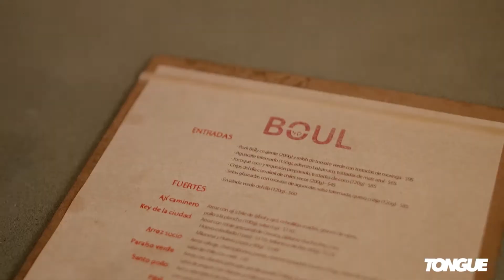Boul Cocina Latina | City Drivers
Prueba los mejores sabores latinoamericanos en Boul Cocina Latina.🥘👌🏻

CityDrivers | BMW Polanco | Zoé Water